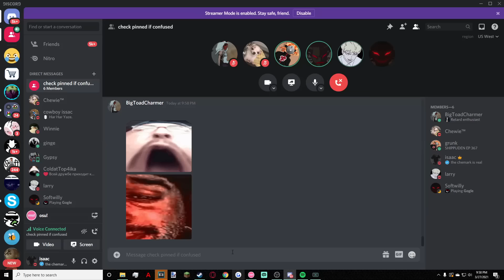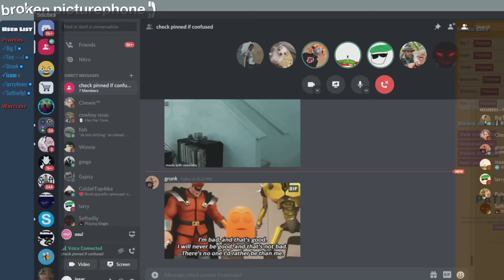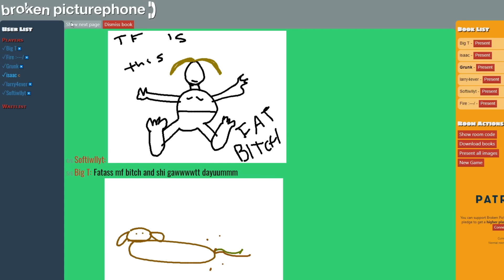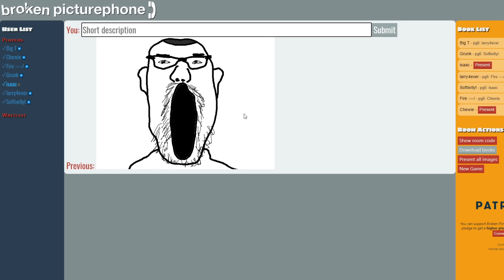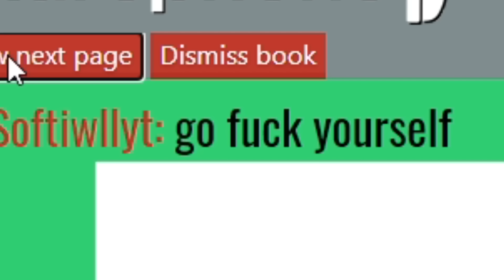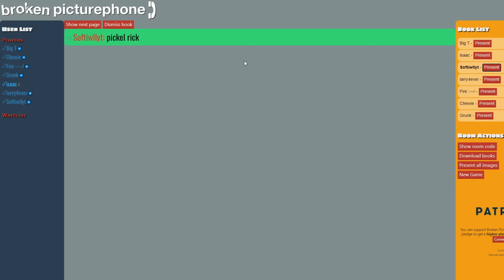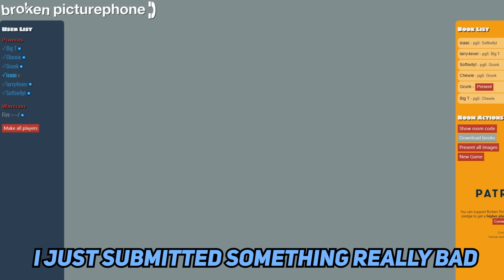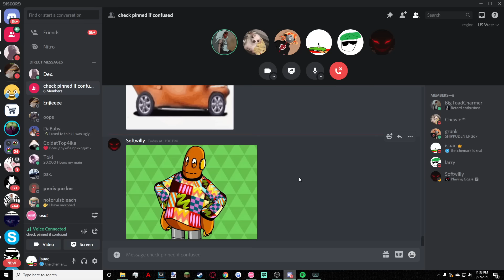7 boys draw AWFUL images on discord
me and the boys drew the WORST images in discord...

7 boys drawing AWFUL images on discord